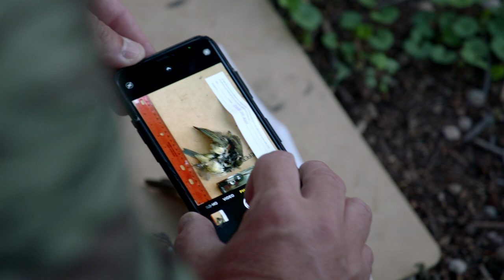Lili Taylor - Lights Out for Birds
Spring migration is underway, and our thanks to actor and bird advocate Lili Taylor for going Lights Out for birds. We lose up to a billion birds to building collisions every year, and recommend both turning off nonessential lighting from 11 p.m. to 6 a.m. every night (when most birds migrate), and treating reflective glass to keep birds safe on their journeys.